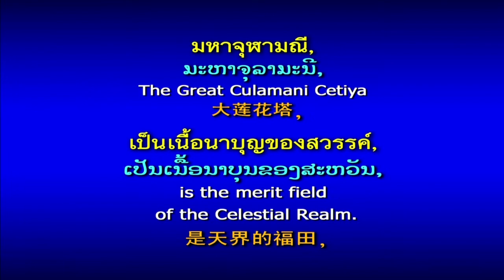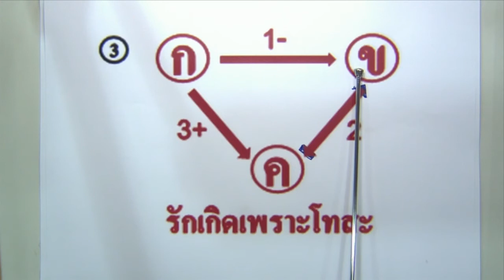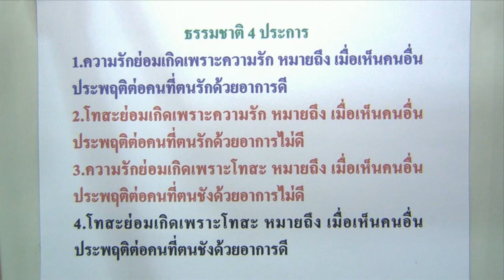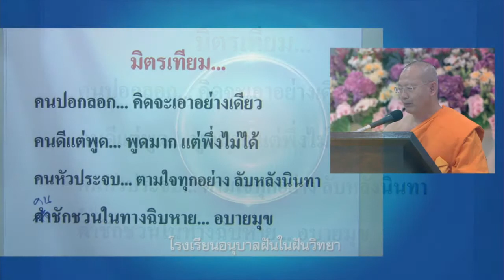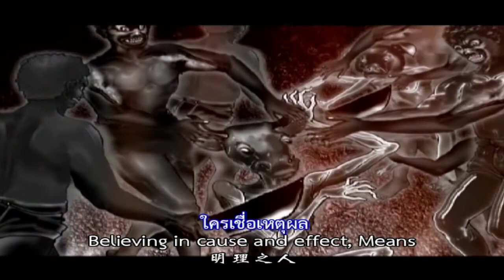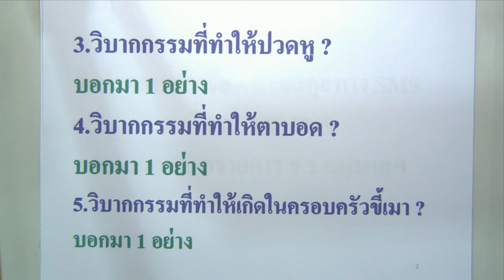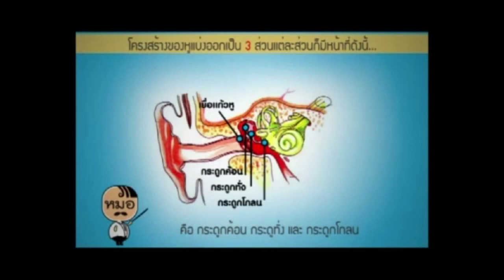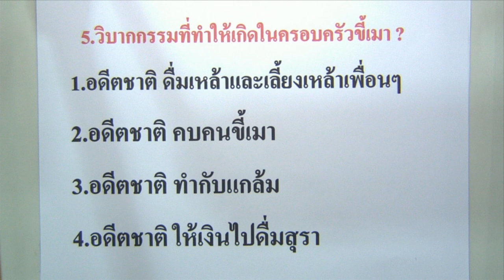รายการโรงเรียนอนุบาลฝันในฝันวิทยา 3 มิ.ย. 2560 โดยพระครูวิบูลนิติธรรม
รายการธรรมะเพื่อฟื้นฟูพระพุทธศาสนาและศีล­­ธรรมโลก มากมายไปด้วยสาระ และธรรมะบันเทิง มีเพลงธรรมะ มีภาพ มีพูด โดยพระครูวิบูลนิติธรรม